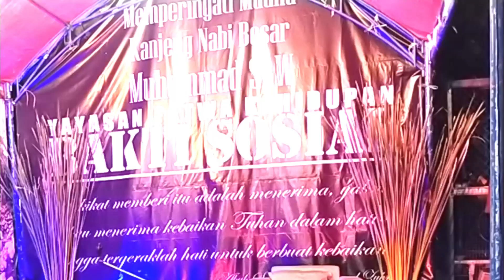Lantunan Sholawat Bakti Sosial dan Peringatan Maulid Nabi Muhammad SAW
Bakti Sosial dan Peringatan Maulid Nabi Muhammad SAW. yang diadakan
Hari/Tanggal : Juma’t, 27 Oktober 2023
Waktu : Pkl 18:30 WIB - Selesai
Tempat : Majelis Dzikir Submawil Bekasi